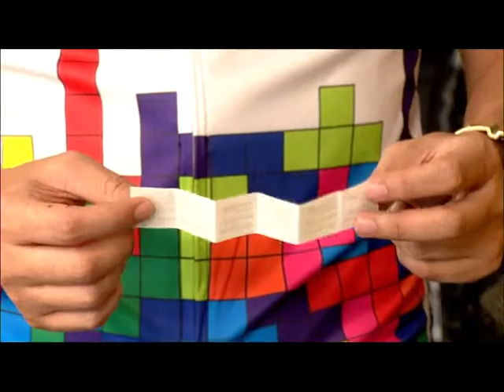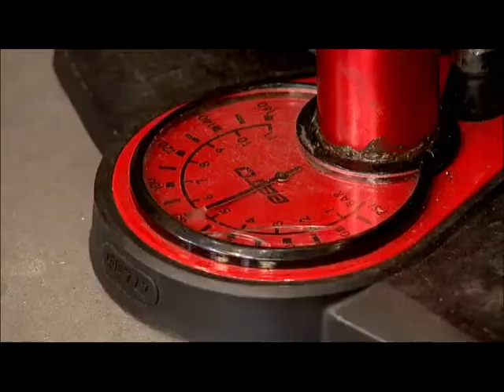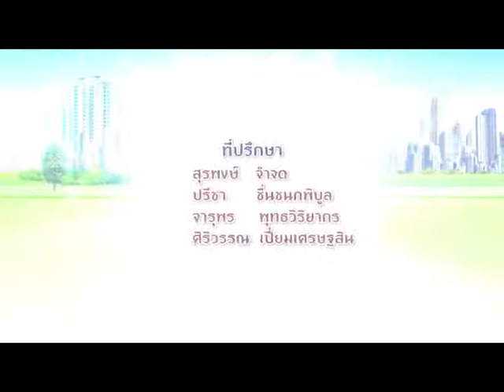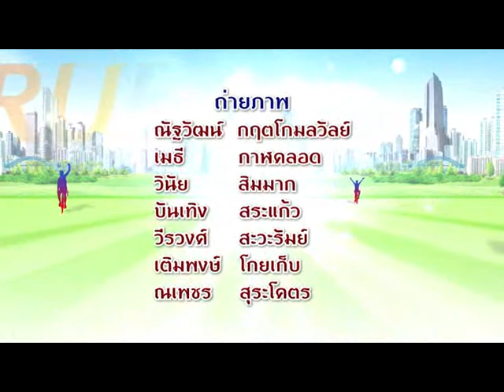Bike Guru ตอน การแก้ไขปัญหาเฉพาะหน้าระหว่างปั่นจักรยาน